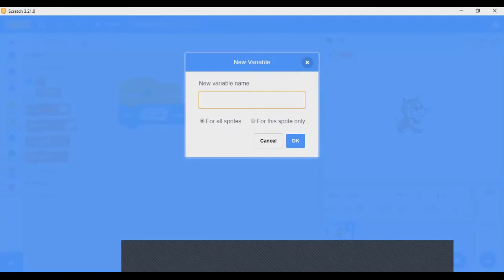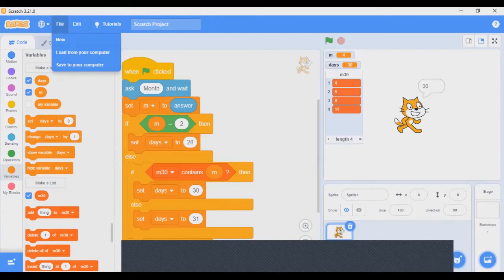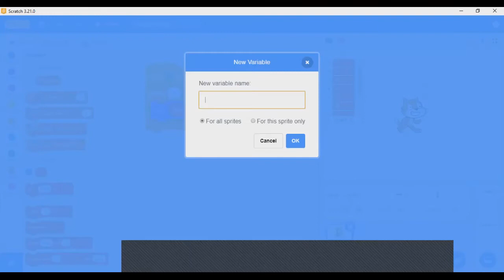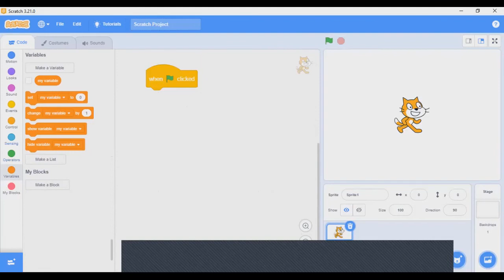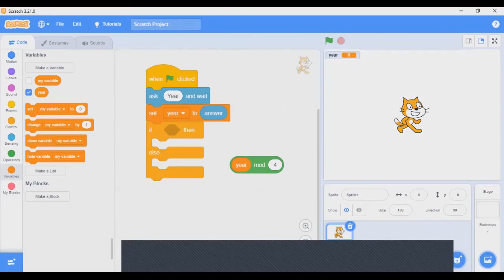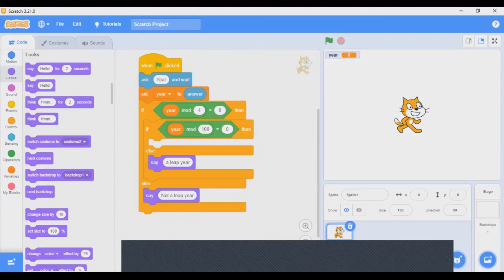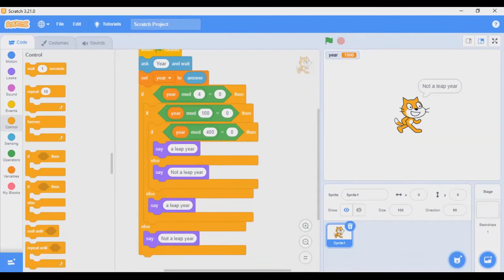Scratch (Series 2) Day 3 Part 1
This tutorial will provide you more details on "Array" variables. The array is a special variable that can hold multiple values.

Here, we will change the code of our "month program" using arrays by keeping all the months with 30 days in a single array. Then we can check whether the given month is available inside that array. For this, we have the "contains" code block under variables in Scratch.

Also, this tutorial will discuss how to find a given year is a leap year or not using a Scratch program.

Topics covered:
1) How to create an Array in Scratch? ("make a list" option under Variables)
2) Adding values to the list
3) How to check whether a certain value is available inside an Array?
4) Change the "month program" using Arrays
5) Write a Scratch program to display all the values in Array
6) Find a given year is a leap year using a Scratch program

Scratch Workshop IT LK Domain Registry#